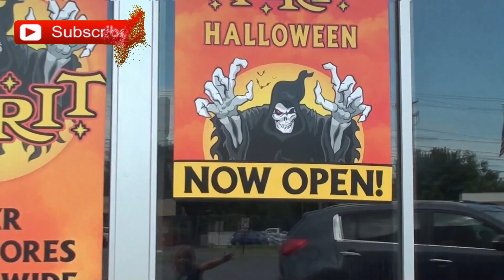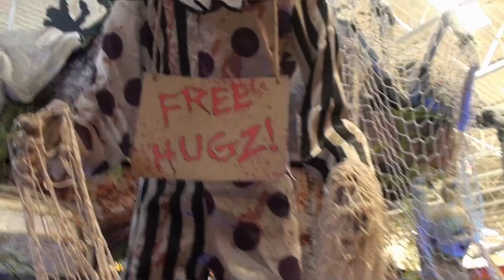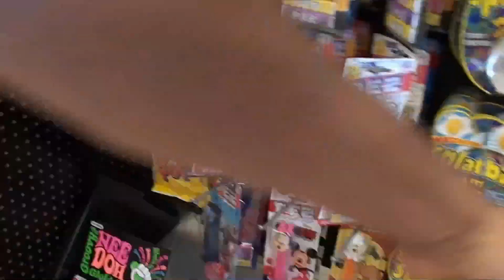Spirit Halloween 2019 Mask Show ! INSANE Masks Really Spooky!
Spirit Halloween is finally open! And what better place to start out our tour than with the new spooky Halloween masks. Enjoy the show!

10 $100 BEST BUY GIFT CARD GIVEAWAY WHEN WE REACH 100K SUBSCRIBERS!